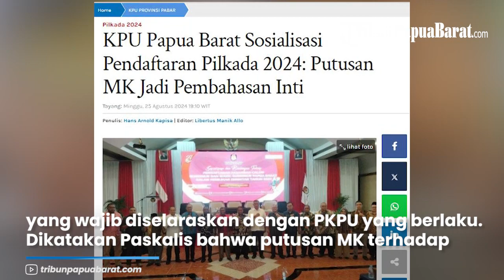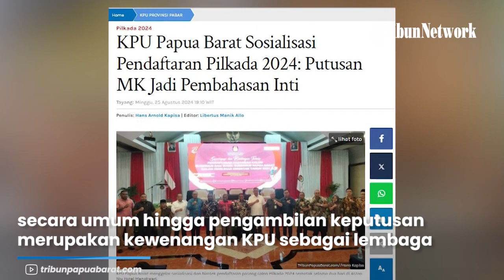KPU Papua Barat Sosialisasi Pendaftaran Pilkada 2024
TRIBUNPAPUABARAT.COM, MANOKWARI - Komisi Pemilihan Umum (KPU) Papua Barat berturut turut melaksanakan sosialisasi dan bimbingan teknis (bimtek) pendaftaran pasang calon (paslon) Pilkada serentak 2024.

Adapun sosialisasi dan bimtek KPU Papua Barat digelar dua hari (24-25 Agustus) bertempat di Aston Niu Hotel Manokwari melibatkan mitra pemerintah, lembaga kultural dan partai politik (parpol) kontestan Pilkada 2024.

Ketua KPU Papua Barat, Paskalis Semunya, mengatakan, bahwa agenda sosialisasi dititikberatkan pada keputusan Mahkamah Konstitusi (MK) Nomor 60 Tahun 2024 yang wajib diselaraskan dengan PKPU yang berlaku.

Artikel ini telah tayang di Tribunpapuabarat.com dengan judul KPU Papua Barat Sosialisasi Pendaftaran Pilkada 2024: Putusan MK Jadi Pembahasan Inti,
Penulis: Hans Arnold Kapisa | Editor: Libertus Manik Allo